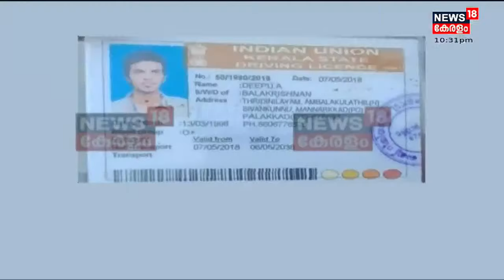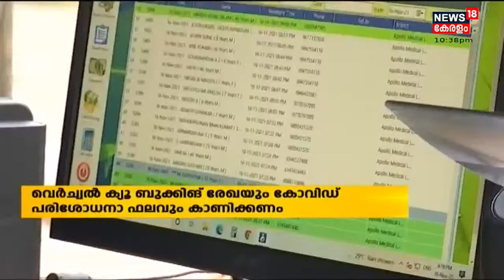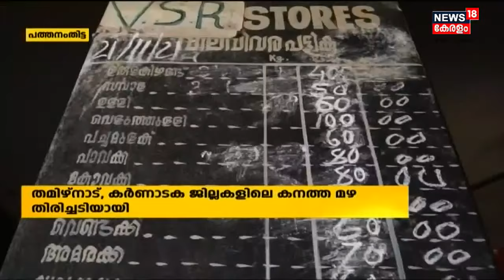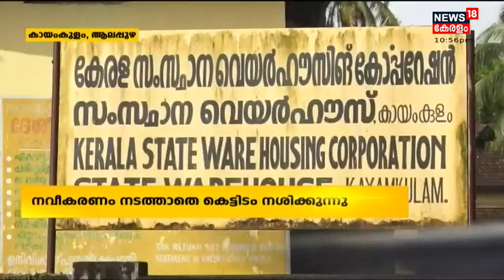നാട്ടുവർത്തമാനം | Naattu Varthamaanam - Malayalam Local News | 22nd November 2021